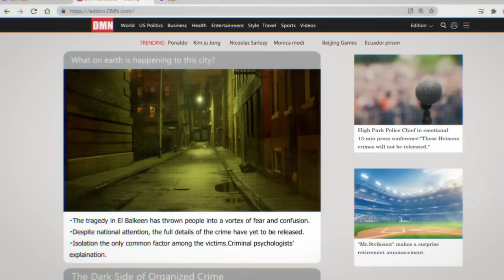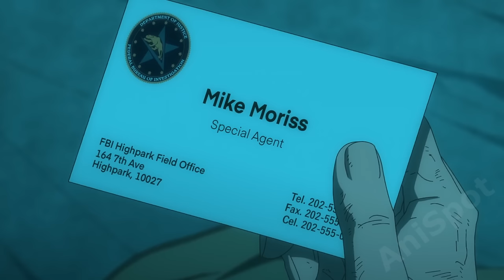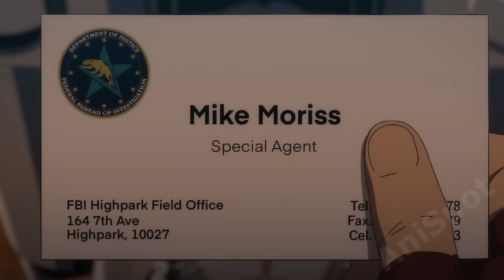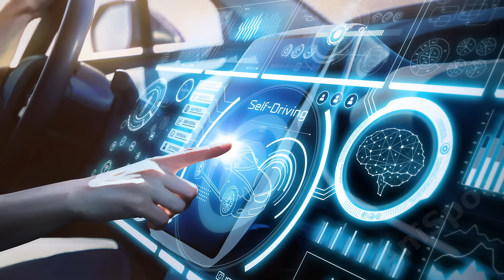After Losing Everything, He Vows to Destroy Them All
00:00 Part 1
09:35 Part 2
19:35 Part 3